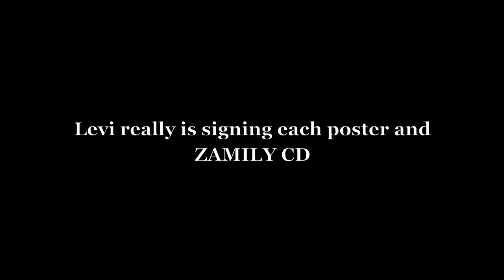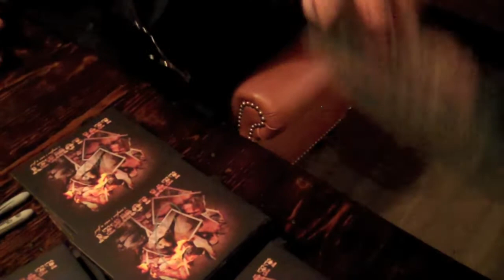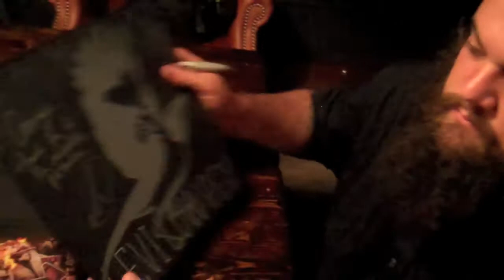Levi stops by the Southern Ground office to autograph posters and ZAMILY CDs.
But does he really autograph every copy?